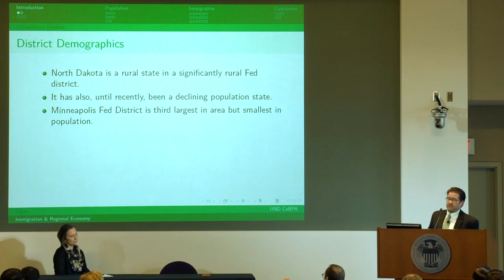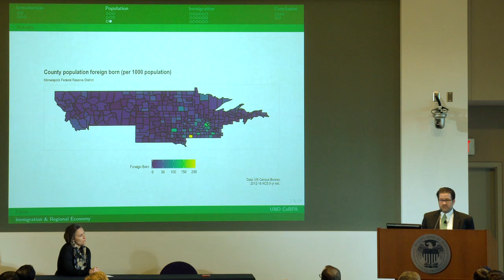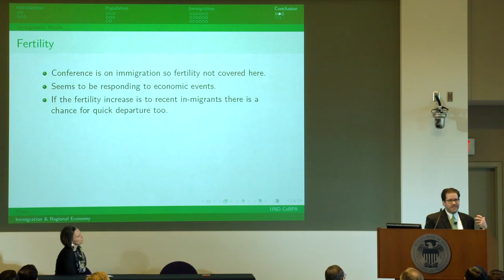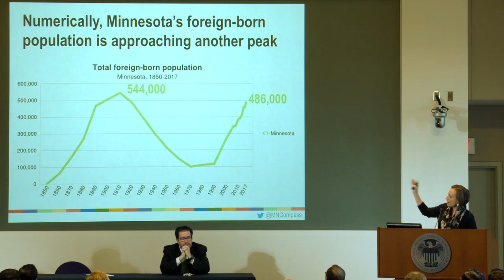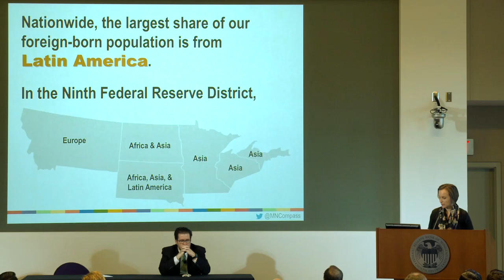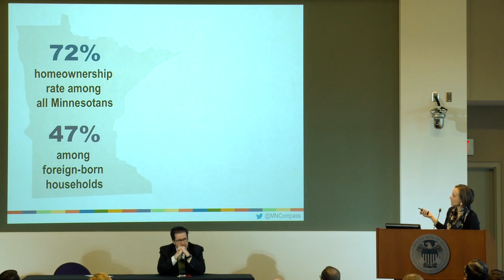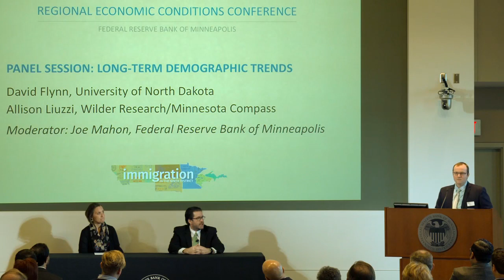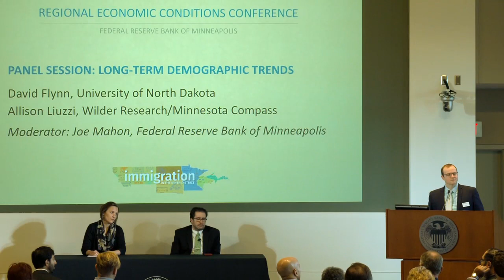Regional Economic Conference - Long-Term Demographic Trends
Panel discussion featuring David Flynn of the University of North Dakota, and Allison Liuzzi of Minnesota Compass. Full agenda below: